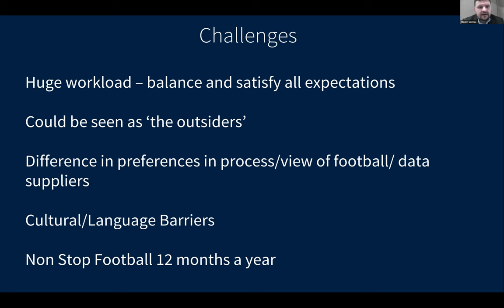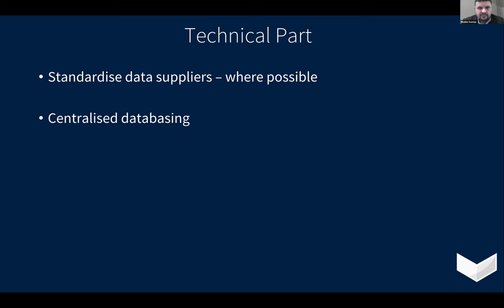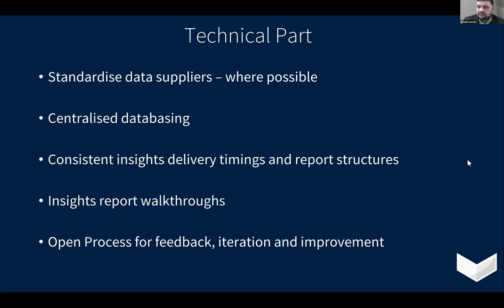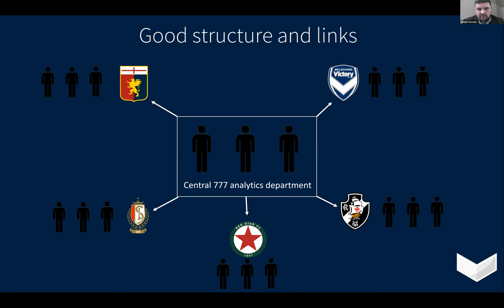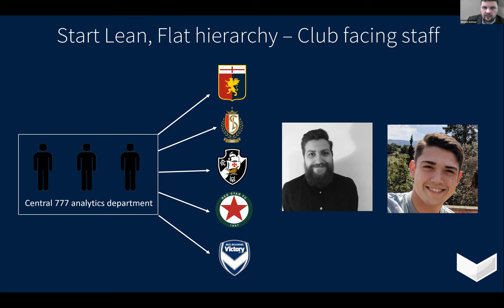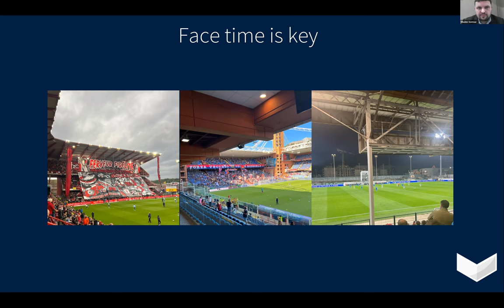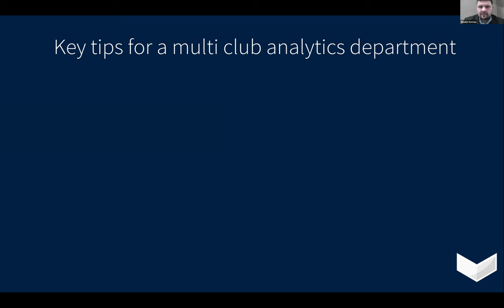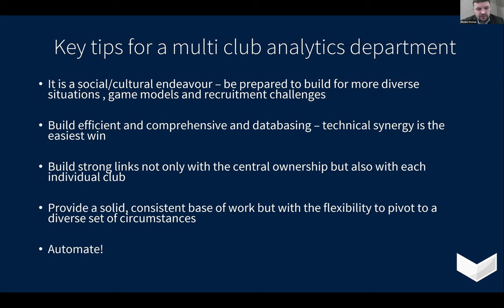Mladen Sormaz: Data analytics in the multi-club model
Mladen Sormaz gives insights into running a centralised data analytics hub in the multi-club model.

Mladen is Director of Football Analytics at 777 Partners and was previously Head of Analytics for Leicester City.

This clip is taken from his presentation at TGG's Big Data Webinar last December. You can access the full webinar, which includes eight presentations, via this URL